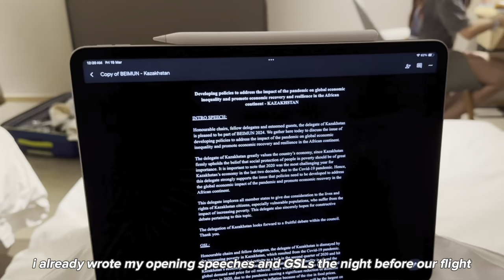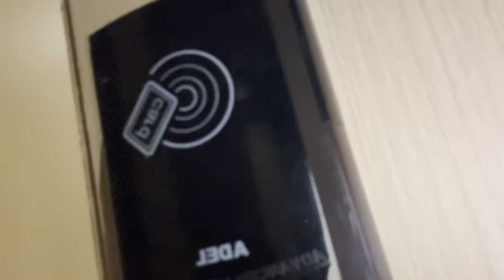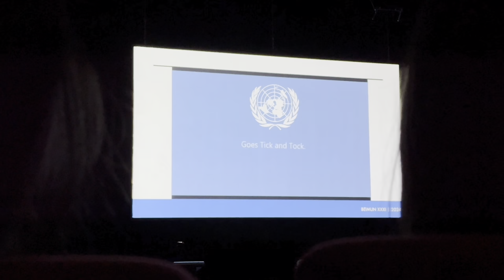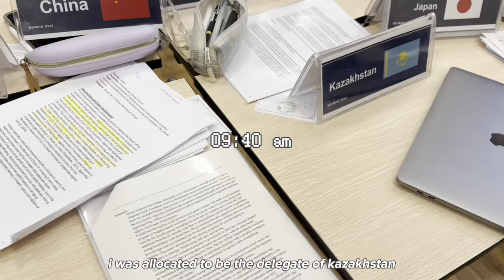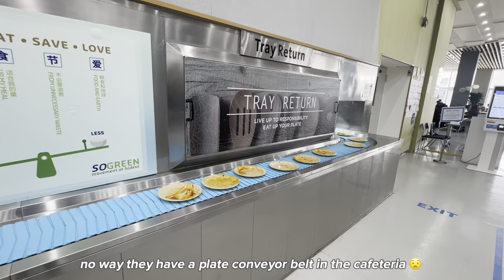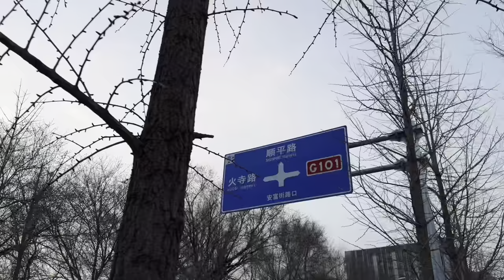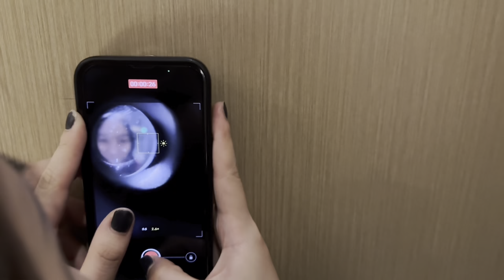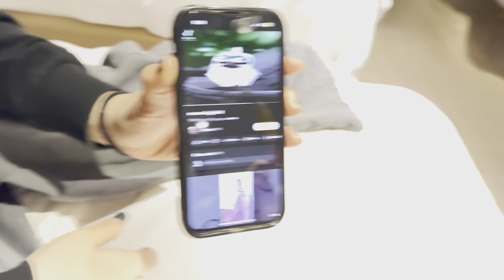BEIMUN 2024 vlog 🌐 MUN at ISB, nighttime convenience store runs, chinese hotpot 📃 (pt. 1)